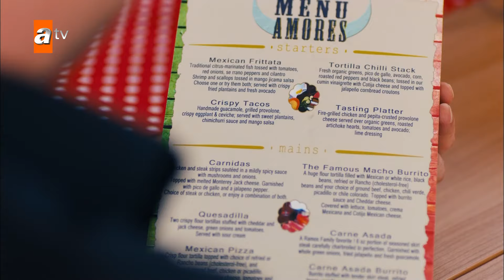Zeynep sees Poyraz with love! - Diğer Yarım